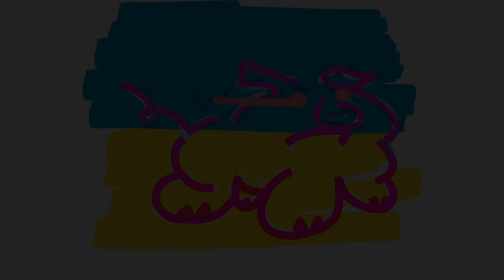►Ватоадмин пустил Светова на САЛО! Националисты и украинские культурологи в шоке. О Путине и Украине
Светов напал на Ватоадмина и заставил согласиться с ним по вопросам НАЦИОНАЛИЗМА, ПУТИНИЗМА и УКРАИНСКОГО ВОПРОСА!
Лысый отчаянно сопротивлялся, но в итоге не удержался и "полностью согласился" с мнением оппонента! Какой же накал страстей:
0:00 - Светов о том, зачем нужно национальное государство
0:46 - А Ватоадмин не сторонник такого государства!
1:57 - Что там у китайцев? Все сложно
2:24 - Минута расизма от лысого
2:43 - Он же про российский "многонациональный народ". Что?
3:30 - Ватоадмин о Путине. Чья современная РФия? Путин -- подчиненное лицо?
3:51 - ШОК. Волосатый закибербуллил собеседника в прямом эфире
3:59 - Разочаровался в Василии после его стрима с молодой националисткой..
4:16 - Ватоадмин троллит вторичную украинскую культуру
5:19 - Вато: Почему так мало сайтов на китайском языке? Вайбу
6:21 - Один нюанс Михаила Светова xd
6:38 - Василий: история одного заробидчанина... Польша
7:35 - ТЫ НЕПРАВ
8:08 - НЕТ Я ПРАВ. Западная Украина это отрезанный ломоть. не хочу.
8:37 - Как решить проблему Крыма и Донбасса?
9:07 - Цитаты Великих Людей: "хорошо, что Украина не Польша.."
9:28 - АХАХХАХАХ В ИТОГЕ ОН ВСЕ-РАВНО СОГЛАСИЛСЯ АХАХАХХАХ
донейшны:
BTC: 1B3EBa4XrAK8WtvSoU5d8c92HQSsENHVdH
LTC(min 0.001): LNrk52p4FGG1g7bbtuN6sL4ET78zTamL5V
BCH: 1B3EBa4XrAK8WtvSoU5d8c92HQSsENHVdH
DASH: XuDxkKMYEWRSYSewiMVQbQ4712Tzsm6pw5
ETH: 0x7ddd2300d8abecf25d68107df975c0439e349522
NEO: AUXKsGWCPDLRTV6uNRzexnCTZdF3j4didE
ZCASH: t1b4wzECULAhjXTg5oMdxdfRBkcfmGobCmS
MONERO: 8Aj8jQYPprM2Twr7DcTTnQ2zKPCQEpgJEQLtE1hYkapf4rYAjAB1XtuWFfJbqc2G6kJdVyGJK6CPbiCMuGb8cmqWRDQF73E
режу либерах ватоадмин светов общество михаил светов либертарианство svtv стрим светов ватоадмин стрим нарезка хайлайт лекция разговор интервью вато политика uebermarginal ubermarginal stream убермаргинал маргинал ежи сармат смотрит элитаристские нарезки экономика украина ватоадмин национализм история китай ватоадмин китай светов национализм националист польша ватоадмин польша ватоадмин украинцы ватоадмин про украину ватоадмин путин ватоадмин о путине светов путин Михаил Светов признан российскими властями иностранным агентом 🎉🎉